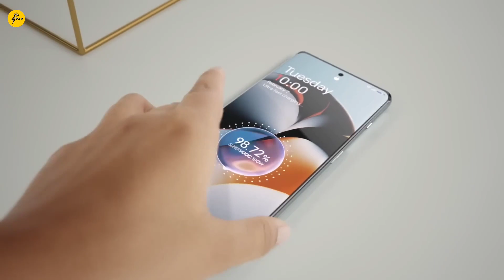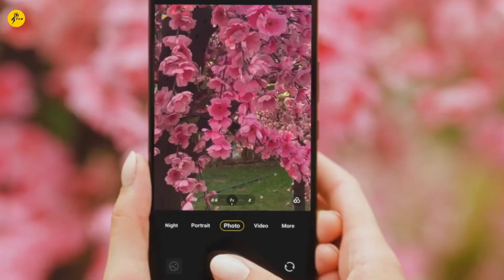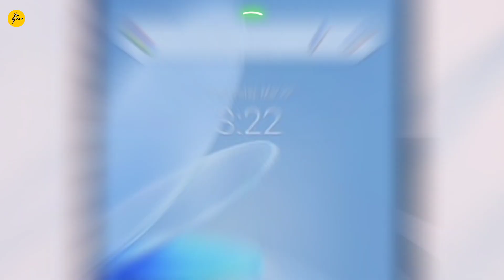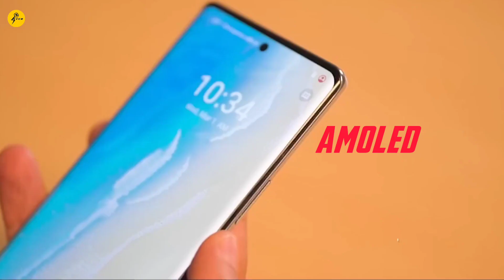Best Under 35K-40K Smartphones📱🔥📷சிறந்தது எது🤔??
______________Highlight __________________

0:00 Introduction 🤗
0:10 OnePlus 📱
0:53 iQOO 📱
1:48 OnePlus 📱
2:46 Vivo📱

Filpkart Offer 🫴

______________ Sales Link 🔗👇Check it_________

This video educational purposes only

Note: I don't own some of images/pictures shown in this video. Please note that all the media and content use in this video is to entertain people with valuable information. Thank you so much for your kind understanding.

thank for music;